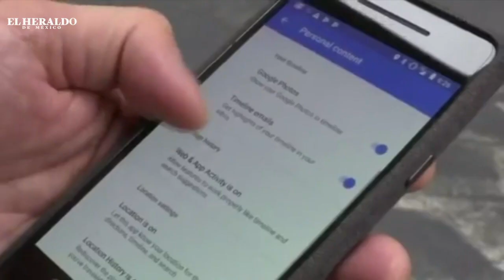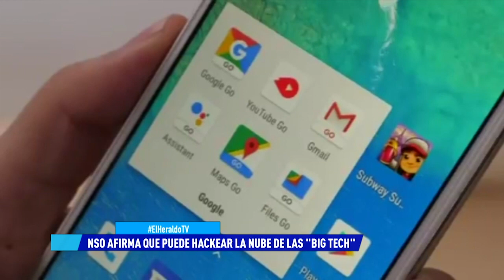NSO Group Technologies afirma que puede hackear la nube de la "Big Tech"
La empresa israelí que desarrolló el software espía "Pegasus", que por cierto fue muy escuchada por el uso para intervenir teléfonos celulares y espiar conversaciones privadas, además de lograr hackear el cifrado para WhatsApp; ahora tiene otro objetivo, la empresa NSO Group Technologies, afirmó que puede intervenir en los servidores de las empresas de tecnología más grandes conocidas como "Big Tech", las cuales son Amazon, Google, Facebook, Apple y Microsoft.